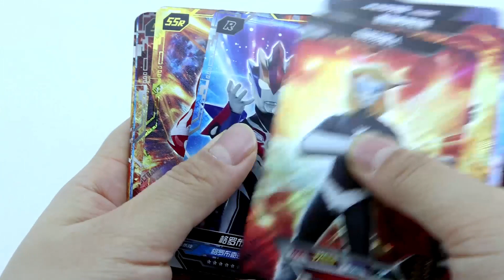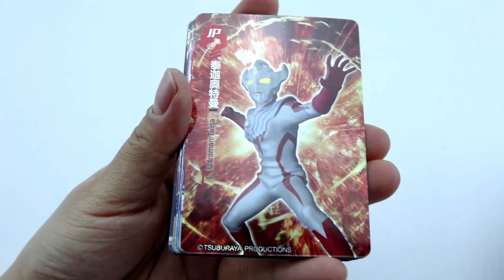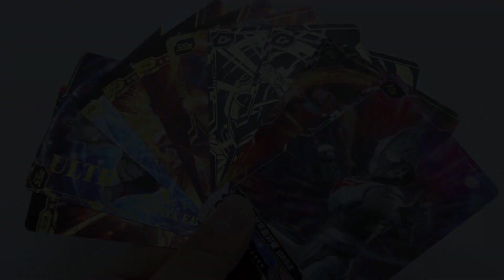贝利亚跑路了？召唤CP包卡片开箱！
贝利亚跑路了？召唤CP包卡片开箱！奥特曼CP卡片、SSR卡片、HR卡片